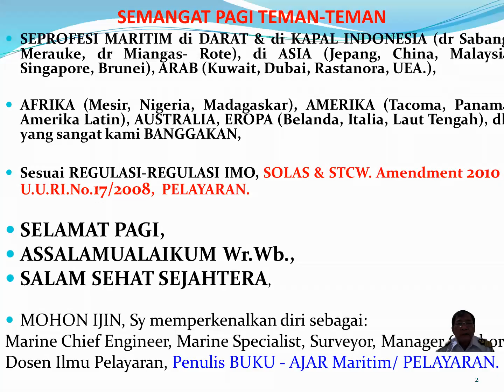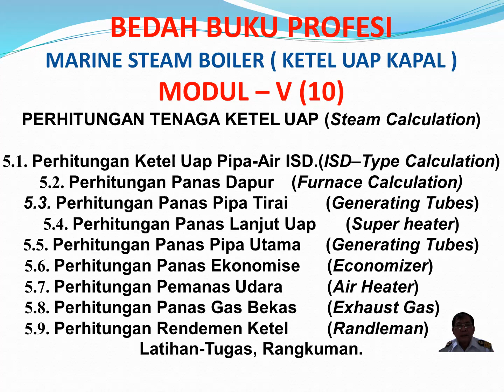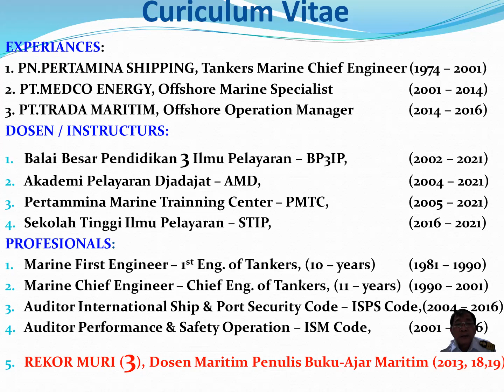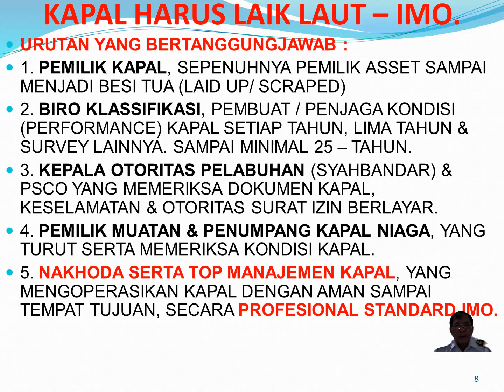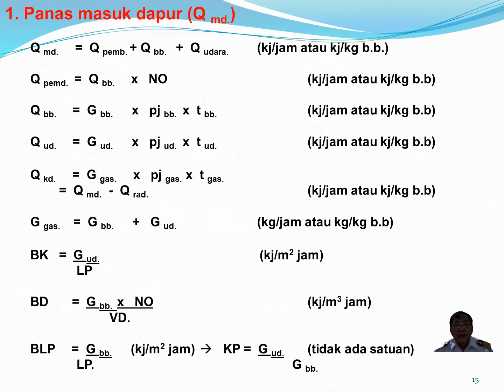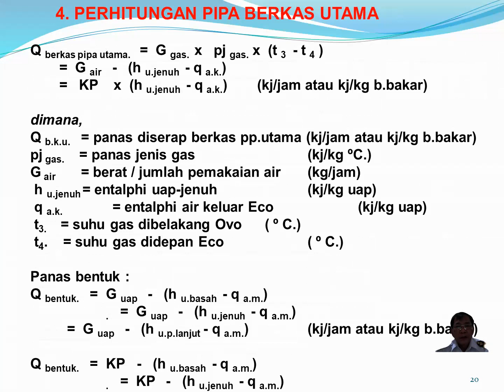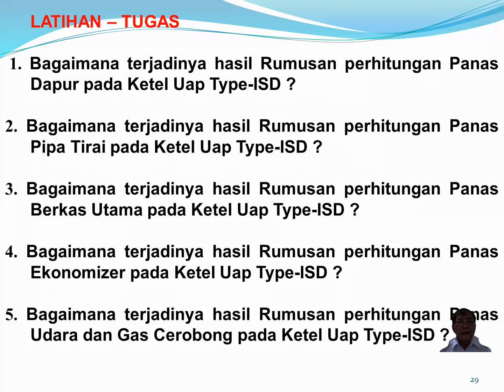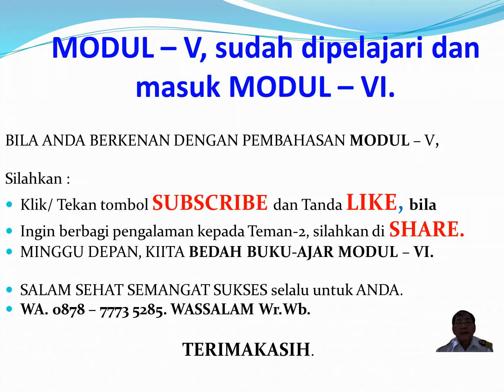D.5/10. Ketel Uap: FSO. CINTA NATOMAS, Operasi *1971- 2024*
D.V/10, MARINE STEAM BOILER
5.1. WATER TUBES STEM BOILER - TYPE ISD.
5.2. PERHITUNGAN - PERHITUNGAN PANAS